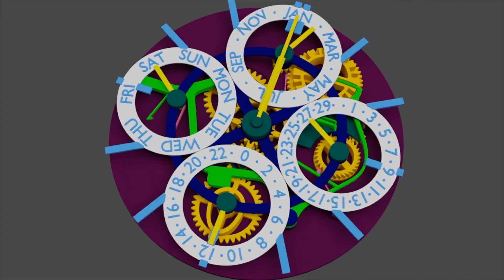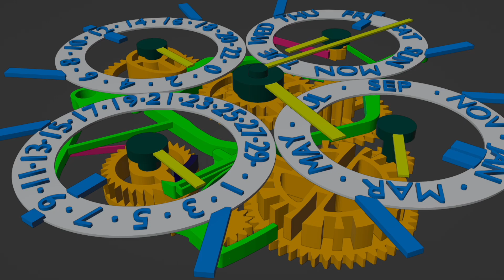Talk on Perpetual Calendar Mechanism (with subtitles)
Explanation of perpetual calendar mechanism that can correctly process long and short months including leap years, by operating a self-made 3D printed clock,